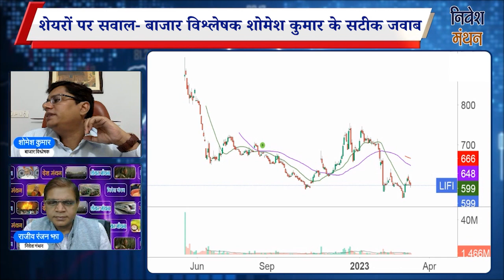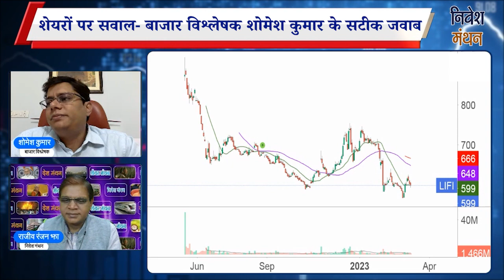lic share news today : lic share में निवेश करें या अभी सावधान रहें?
lic share price target today and tomorrow | lic share news | lic share latest news